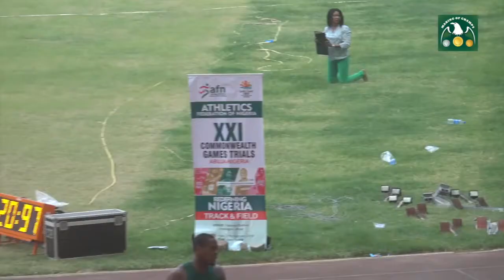Emmauel Arowolo wins men's 200m Finals at the AFN Commonwealth Games Trials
Emmanuel Arowolo goes under 21s for the first time in his career, winning the men's 200m final with a Personal Best of 20.96s

Thanks to Eroton E & P for sponsoring MoC's Media Team of Sports Writers, Videographers & Photographers to cover the 2018 AFN Commonwealth Games Trials Abuja